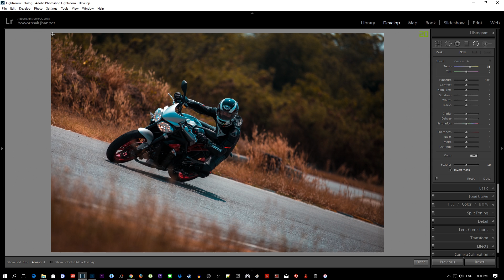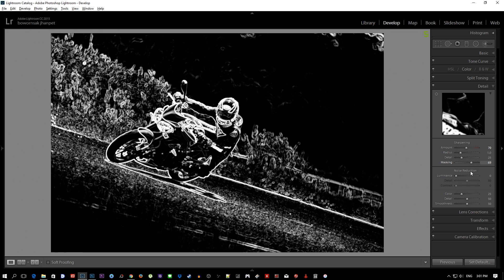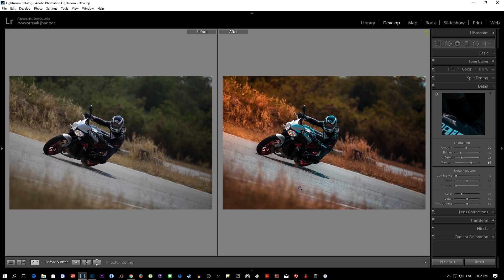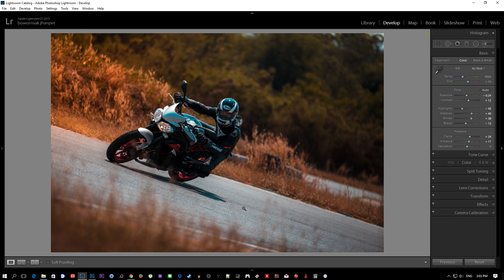Lightroom | แต่งรูปโทนสีภาพยนตร์ สีเข้ม ( Cinematic Orange & Teal ) | สอนแต่งรูป [ ตอนที่ 38 ]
สอนแต่งรูป | แต่งภาพโทนสีภาพยนตร์ ( Cinematic look Orange & Teal ) พาร์ทสอง | สอนใช้ Lightroom [ ตอนที่ 38 ]

การย้อมสีภาพถ่าย จากภาพธรรมดาให้มีโทนสีแบบหนังภาพยนตร์สีจัดจ้าน
โดยใช้การผสมสีส้มและสีเขียวเข้มน้ำทะเล โดยจะเป็นการใช้โปรแกรม Lightroom 100% นะครับ